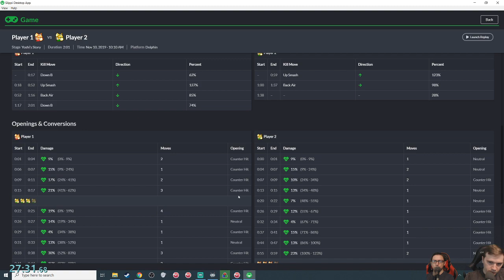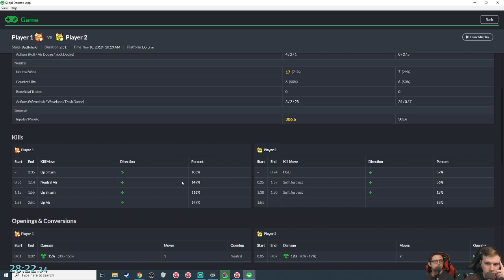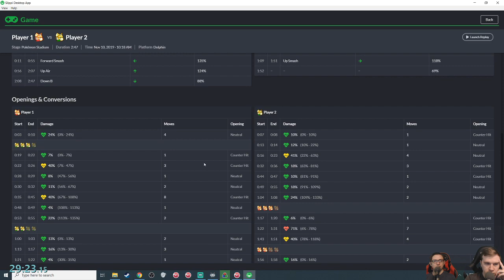Smash Melee [20XX] Elevator Regrab! - Fox vs Fox | #1049